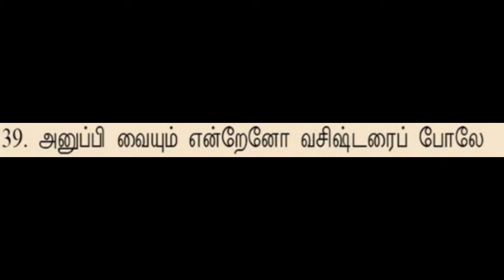Tirukkolur Pen Pillai Rahasyam 39